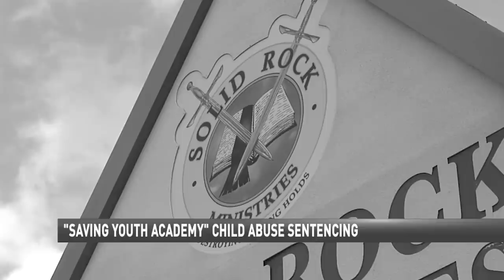Allen Knoll | Surviving Bethel Academy (IFB Reform School)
Get a copy of Allen's book, Surviving Bethel, FREE on Kindle Unlimited

Allen Knoll is the author of Surviving Bethel, a documentary director, and producer with Bethel Documentary Group. He was sent to Bethel Academy at the young age of ten, and would later attend Agape Boarding School.

To connect with a community who share the Preacher Boys Podcast mission to expose abuse in the IFB, join the OFFICIAL Preacher Boys Facebook Group